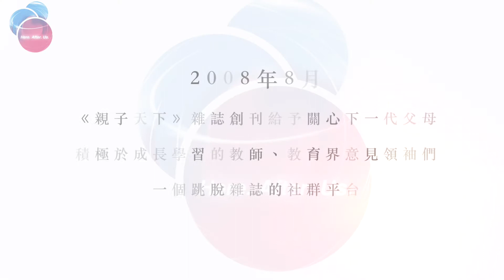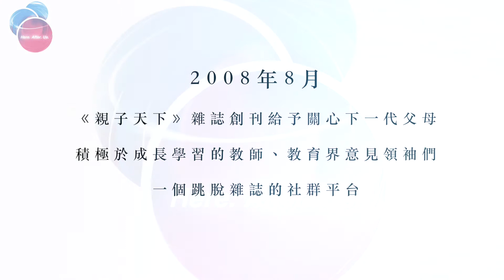「貼近家長很難，貼近『教育』市場更難」—《親子天下》創辦人兼執行長何琦瑜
台灣最有影響力的創業社群平台 AAMA台北搖籃計劃 X Meet 創業小聚 聯合推出！

🗣️ { 小聚主題場 } 講者：何琦瑜｜《親子天下》創辦人兼執行長
📝 從事業體到獨立運作的公司，談品牌的經營力！

🚩2018AAMA台北搖籃計劃暨Meet創業小聚年會
👉6/22(FRI.)｜13:00-21:30｜SYTREND三創數位生活園區

【 創業，後來的我們 】— 從原點到未來的歷程與視野

創業的當下，每一個抉擇、對信念的堅持，都將淬煉成智慧。
過程經歷的改變，對創業者及經營的事業，又將開創怎樣的道路？
創業，後來的我們，以大師智慧的傳承、創業者的歷程，
讓不同的創業世代相互啟發及學習，勾勒出對未來的方向與信心！

▍ 大師論壇 X 交流晚宴 X 創業小聚主題場